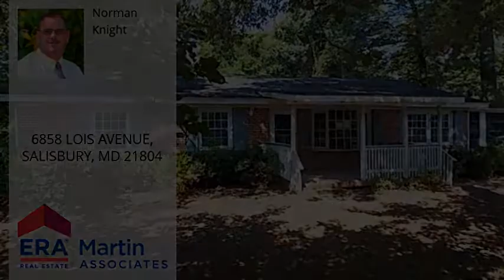6858 LOIS AVENUE, SALISBURY, MD 21804 - MLS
Property Description
Take a look at this 3 Bedroom 1.5 Bath Rancher just sitting outside city limits in Salisbury. This home has some charm and with some work could be your dream home. This home has a nice size Living Room, Dining Room, Family Room, Enclosed Side Porch, and Utility Room. On the outside this home has a Front Porch, Rear Patio, nice Backyard, and separate room for well pump and Hot Water Heater. This is a HUD Owned property and all HUD properties are Sold AS IS. This property~s case number is 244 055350. The cross street is Old Ocean City Road.
Headline
Ranch/Rambler, Detached - SALISBURY, MD